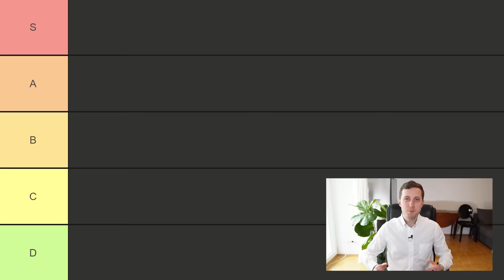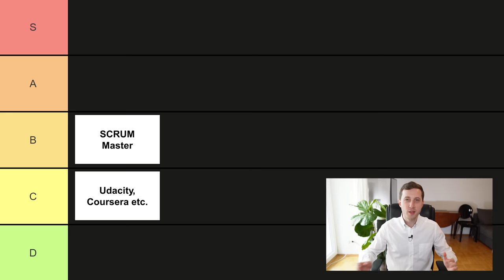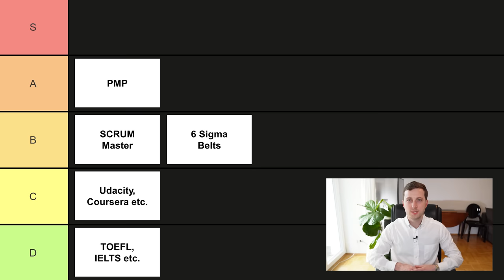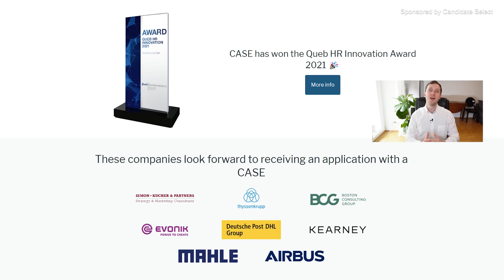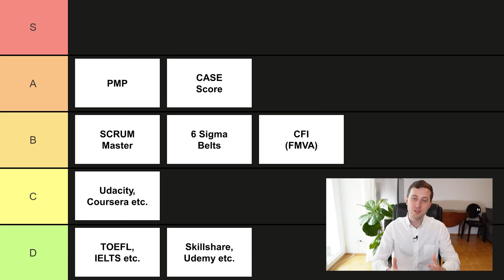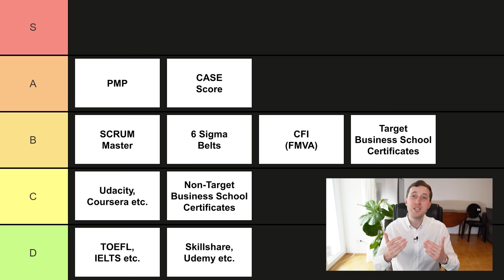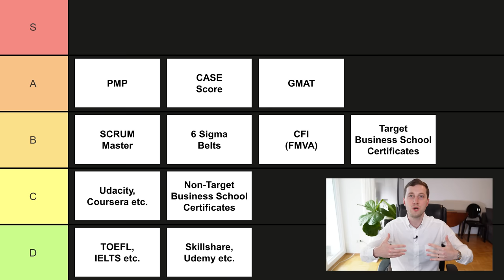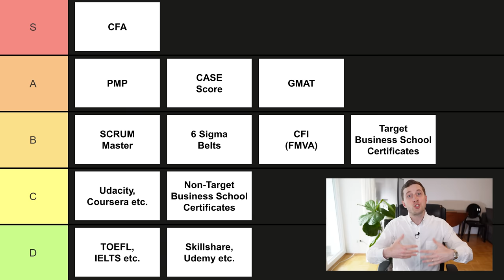Best Certificates for Business Professionals in 2024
Chapters
00:00 Best business certificates for 2024
01:25 Business certificates tier list - Part 1
05:43 CASE certificate
07:59 Business certificates tier list - Part 2

🎓 COMMUNICATIONS AND SLIDE WRITING ACADEMY*
Learn to communicate and create slide presentations like consultants at McKinsey, BCG or Bain. This is the Firm Learning flagship program:

💡 CORPORATE TRAININGS FOR YOUR TEAM*
Heinrich offers corporate trainings on Communications, Slide Writing and Problem Solving. Learn more about opportunities to train your team:

✅ THINK-CELL - EXTENDED TRIAL AND SINGLE LICENSES*
think-cell is the leading PowerPoint tool to create professional slides. It is used by 8 of the top 10 consulting firms and the entire DAX 40.

📩 NEWSLETTER
Sign-up to the Firm Learning e-mail newsletter for more regular content: